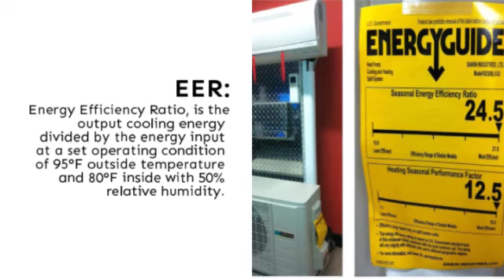Daikin Mini Split Seer in Minisplitwarehouse.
Daikin Mini Split Seer. Terms You Should Know. HSPF: Heating Seasonal Performance Factor is a term that is commonly used to measure how efficient air source heat pumps are. The higher the HSPF number is on a heater, the more efficient that unit will be.